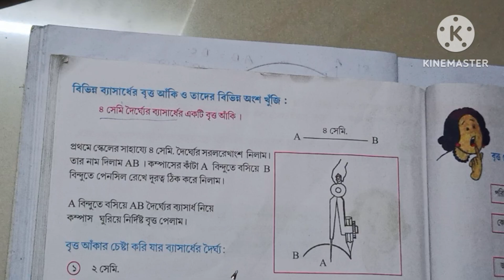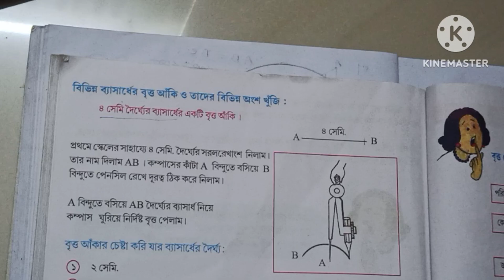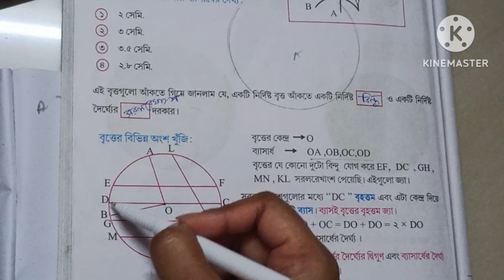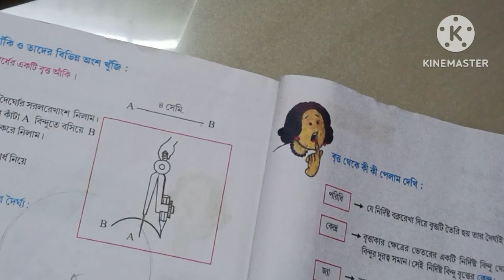Amar ganit class 5|আমার গণিত শ্রেণি পঞ্চম। বৃত্ত।page ২৩০ থেকে ২৩১।@StudyMapping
amar ganit class 5 page 231
আমার গণিত ক্লাস ফাইভ পেজ 230
আমার গণিত ক্লাস ফাইভ পেজ 231
আমার গণিত class 5 বৃত্ত
Britta
Britta
বৃত্ত
class 5 amar ganit page 230
class 5 amar ganit page 231
Samakendrik Britta
পরিধি
ব্যাস
ব্যাসার্ধ
জ্যা
Paridhi
Byas
Byasardha
Jya
আমার গণিত ক্লাস 5 বৃত্ত
West bengal board primary education math
Wb board amar ganit class 5